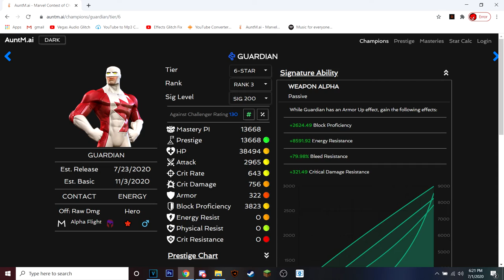WHY GUARDIAN IS BEYOND GOD TIER!!! (Marvel Contest of Champions)